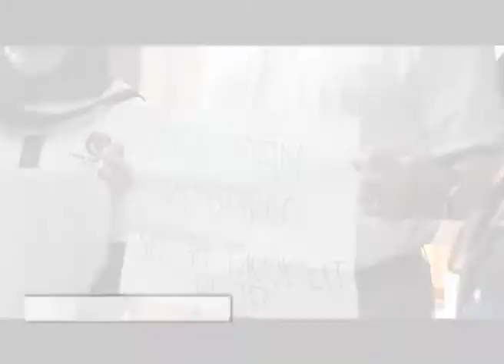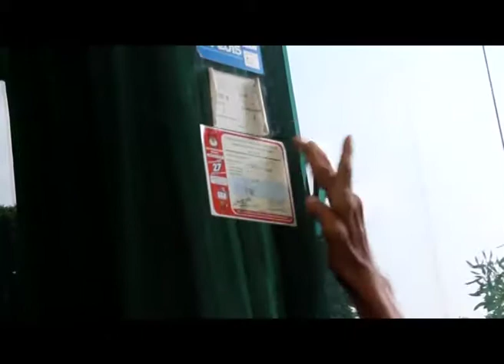PU SIAPKAN SURAT SUARA BRAILLE